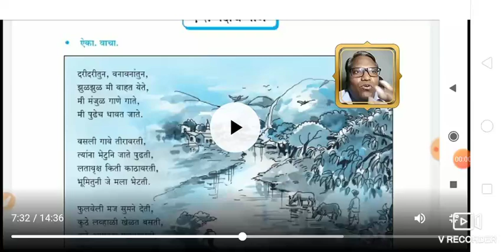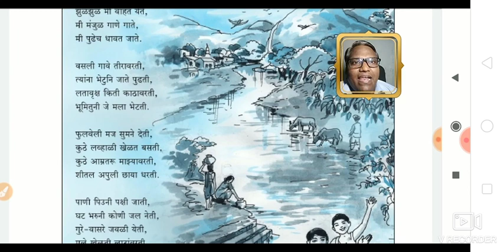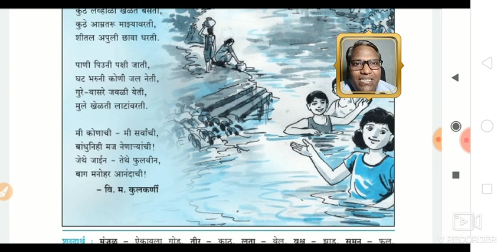November 15, 2019